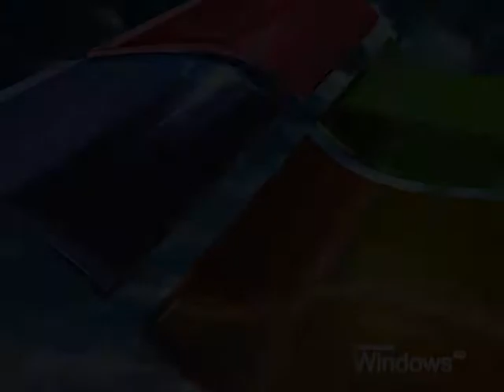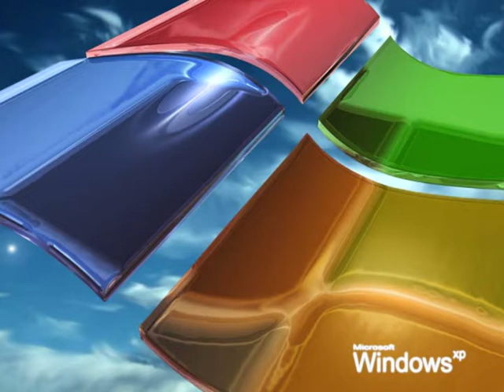Windows XP [Music] - Microsoft Welcome Theme